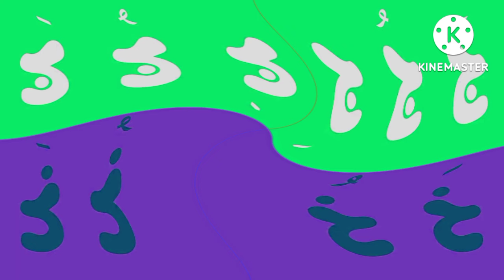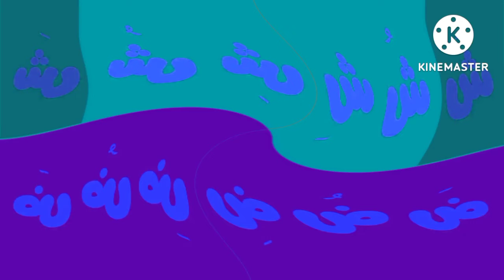Arabic Alphabet Song 0 Render Pack Round 1: Weird Code